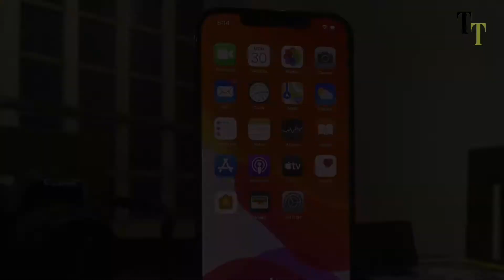iPhone 12 Pro Max video and photo samples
Day and night shots taken using the iPhone 12 Pro Max. Some were taken using DJI Osmo gimbal